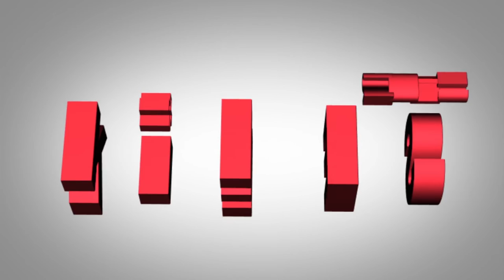[KIMES 2015 영상] 단일에스엠씨, 새로운 HIFU 장비 선보여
단일에스엠씨(대표 김태현, 5일(목)부터 8일(일)까지 코엑스 전관에서 열리는 '제31회 국제의료기기·병원설비전시회(이하 KIMES 2015)'에 참가해 페이스리프팅과 바디슬리밍용 HIFU장비인 '울트라테크'와 '울스템'을 선보였다.